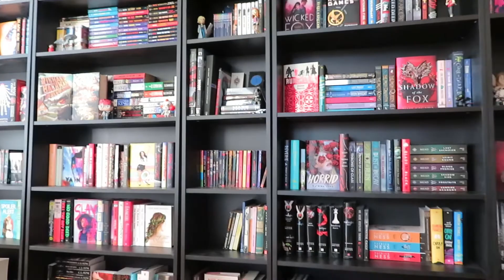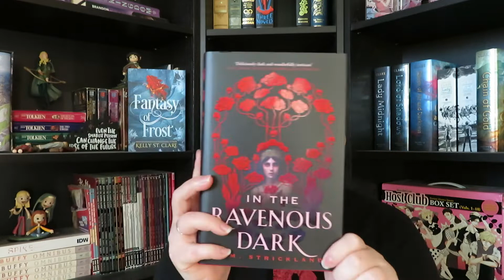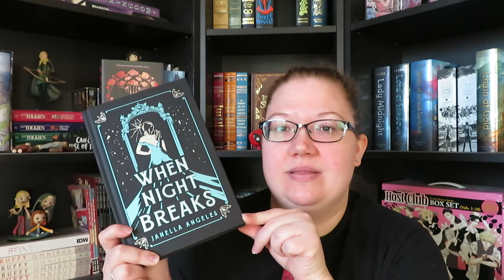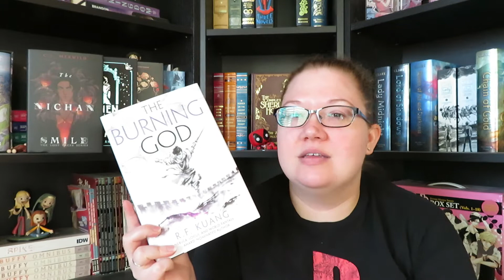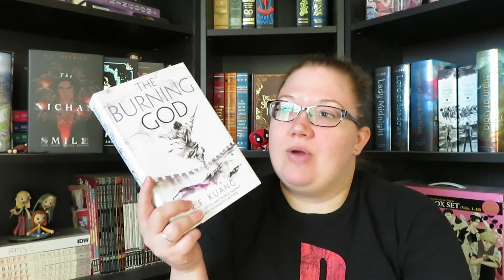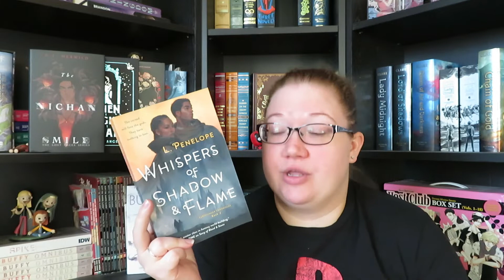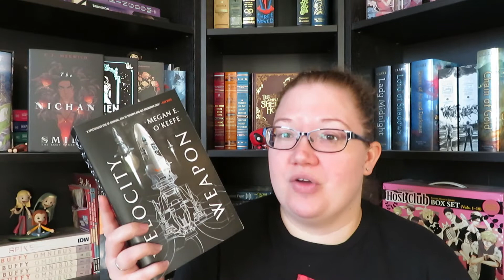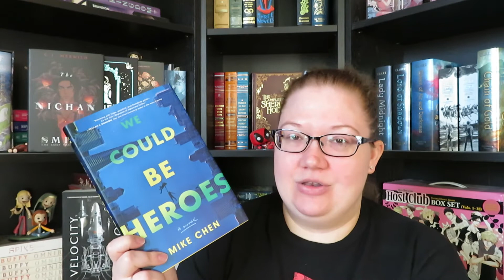10 Books I Wish I Read in 2021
12 Days of Bookmas Day 5

These are the 10 books I wish I read in 2021, but just didn't get to.

Books Mentioned:
- Fantasy of Frost
- In the Ravenous Dark
- When Night Breaks
- The Nichan Smile
- Once Stolen
- Aru Shah and the End of Time
- The Burning God
- Whispers of Shadow & Flame
- Velocity Weapon
- We Could Be Heroes